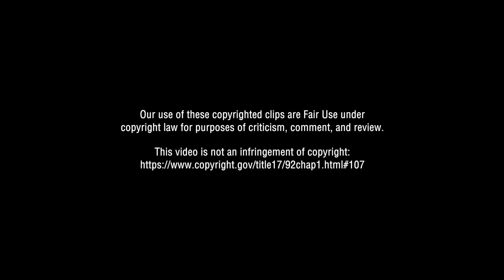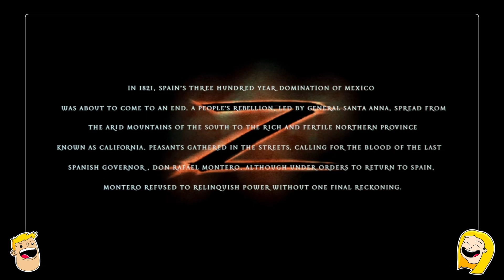The Mask of Zorro is an Underrated Action Film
Before Antonio Banderas was Cat Zorro he was just regular Zorro. We watched the Mask of Zorro for the first time since 1998 and had a blast.

*THESE TWO IDIOTS*
These Two Idiots is a new series where Robert Bacon and Ruth Green watch a movie together and record their instant reactions.

*EPISODE 12 - THE MASK OF ZORRO 1998*
It has been twenty years since Don Diego de la Vega fought Spanish oppression in Alta California as the legendary romantic hero, Zorro. Having escaped from prison he transforms troubled bandit Alejandro into his successor, in order to foil the plans of the tyrannical Don Rafael Montero who robbed him of his freedom, his wife and his precious daughter.